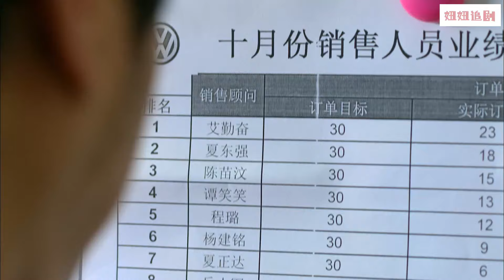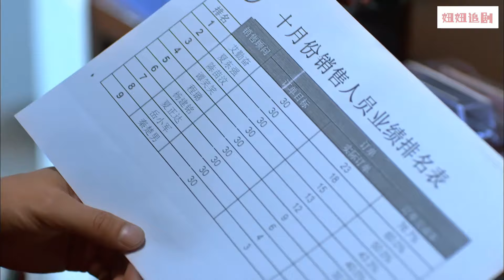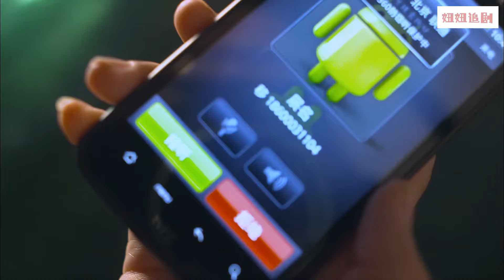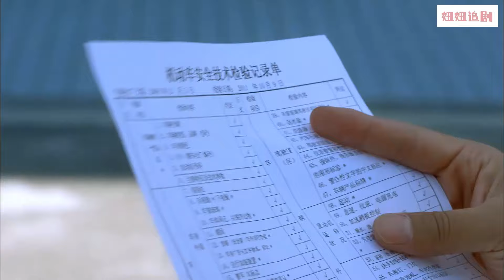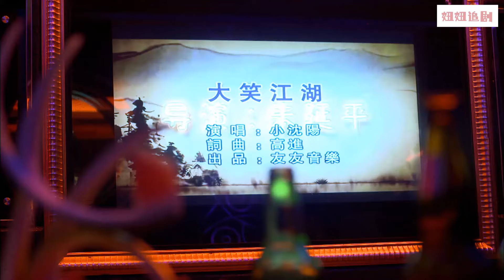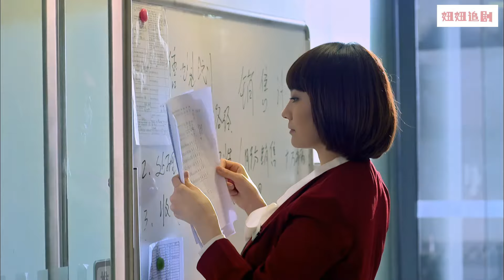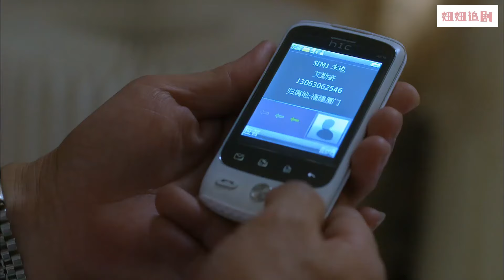黑心同事陷害窮小子慘遭辭退，升為副總的窮小子，主動留下他們！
2ADQY